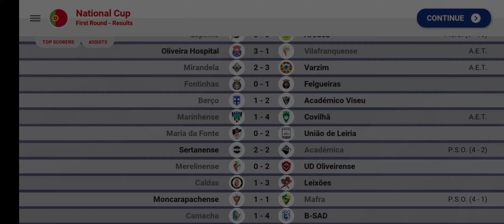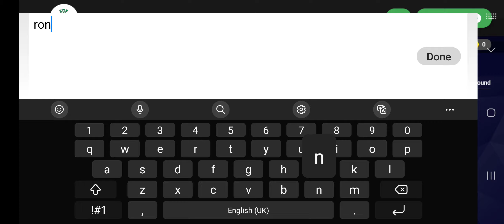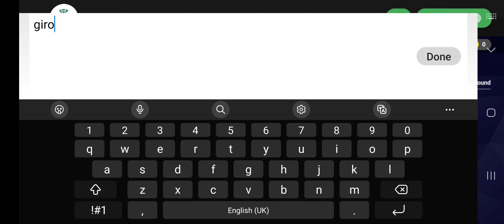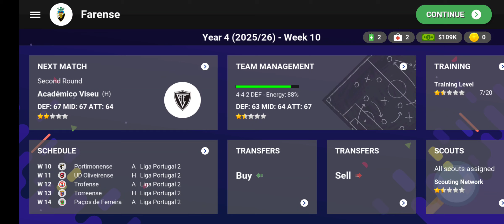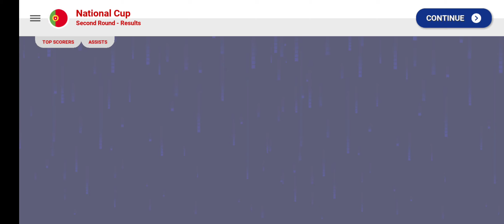Soccer Champs - Wins and Losses - Season 4/ Episode 23: Young Defensive Players Rockin'